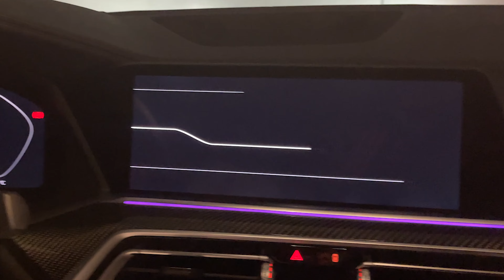BMW X6 2020 DAKAR SÉNÉGAL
BMW X6 XDRIVE 40i by AUTO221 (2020)

AUTO221 CONTACTS
Service à la clientèle.

OPTIONS ET CARACTÉRISTIQUES:
Moteur : 6 Cylindres TwinPower Turbo de 3 L
-Technologie:
Régulateur de vitesse - Démarreur à distance - Lecteur MP3 - Commandes - audio au volant - Radio satellite - Caméra de recul - Radio AM / FM - Hayon électrique - Essuie-glaces à détection de pluie - Démarrage sans clé - Prise auxiliaire - Bluetooth intégré - Radio HD - Volant chauffant - Intégration d'appareil intelligent - Télématiques
- Intérieur:
- Extérieur:
Essuie-glaces intermittents - Rétroviseurs chauffants - Phares automatiques Aluminium - Phares de jour - Pneus à affaissement limité - Peinture clearcoat - Pare-chocs avant body-coloured avec rub strip/fascia accent coloured - Pare-chocs arrière body-coloured avec rub strip/fascia accent coloured - Rocker panel extensions et wheel well trim blacke
Garniture de glace latérale en aluminium, garniture de pare-brise noire et garniture de lunette noire
Poignées de porte body-coloured
Lunette fixed avec defroster
Glaces de teinte deep
Essuie-glaces variable intermittent sensibles à la vitesse à capteur de pluie avec jets chauffants
Panneaux en galvanized steel/aluminum/composite
Grille illuminée
Front license plate bracket
Phares antibrouillards
Cornering
Perimeter/approach
LED brakelights
Feux de route automatiques
-Sécurité:
Système de freinage antiblocage (ABS) - Contrôle de la stabilité du véhicule - Verrous de sécurité pour enfants - Entrée sans clé - Antipatinage - Système de surveillance de la pression des pneus

OPTIONS:
WHEELS: 22 X 9.5 FR/22 X 10.5 RR (STYLE 746I) -inc: BMW individual light alloy V-spoke Tires: 275/35R22 Fr & 315/30R22 Rr Performance
ILLUMINATED KIDNEY GRILLE
GLASS APPLICATION FOR INTERIOR ELEMENTS -inc: CraftedClarity
PREMIUM ESSENTIAL PACKAGE -inc: Heated & Cooled Cupholders WiFi Hotspot Automatic 4-Zone Climate Control Front & Rear Seat Heating Comfort Access Soft Close Doors Lumbar Support Head-Up Displ
TACORA RED/BLACK PERFORATED VERNASCA LEATHER UPHOLSTERY
LUMBAR SUPPORT
RED M SPORT BRAKES
HIGH-GLOSS BLACK WINDOW SURROUND
Turbocharged
ABS
Power Folding Mirrors
Aluminum Wheels
Smart Device Integration
Generic Sun/Moonroof
Headlights-Auto-Leveling
Brake Assist
Heated Mirrors
Sun/Moonroof
LED Headlights
Tires - Front Performance
4-Wheel Disc Brakes
Power Mirror(s)
Tires - Rear Performance
Floor Mats
Universal Garage Door Opener
Back-Up Camera
Requires Subscription
Remote Engine Start
Bluetooth Connection
Hard Disk Drive Media Storage
Telematics
Keyless Start
Driver Vanity Mirror
Multi-Zone A/C
Cargo Shade
Mirror Memory
Automatic Highbeams

1- Horror Trailer by SilverSunMusic